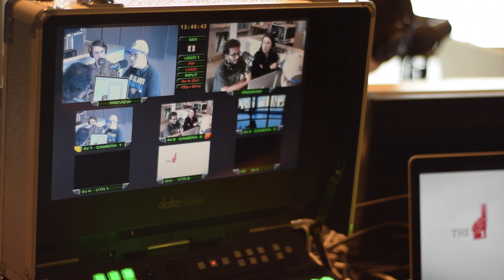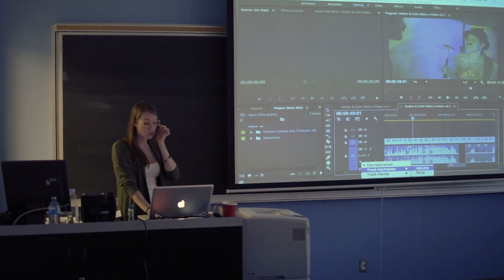Broadcasting - Radio and Contemporary Media Program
This video showcases the Broadcasting - Radio and Contemporary Media program at Durham College.

For information on the program contact Phil Raby

Main Camera: Phil La Rosa,
Other camerawork: Tim Deegan, Phil Raby and Collin Phillips

Editor: Anna Augusto Rodrigues